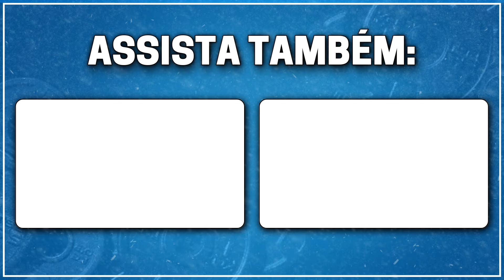Qual o Melhor WHEY PROTEIN Para EMAGRECER? | Muzy Explica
Neste vídeo, o Dr. Paulo Muzy esclarece se tomar Whey Protein para emagrecimento é eficaz e também faz recomendações de Whey Protein para intolerantes à lactose.